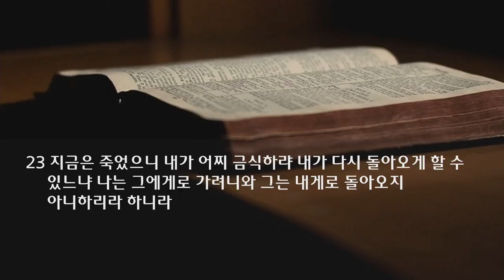수요 예배 설교 | 2021.08.04 | 처음 사랑을 회복하라 | 사무엘하 12장 16~23절 | 이찬규 목사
처음 사랑을 회복하라 (사무엘하 12장 16~23절)